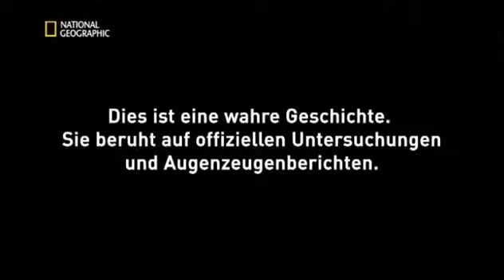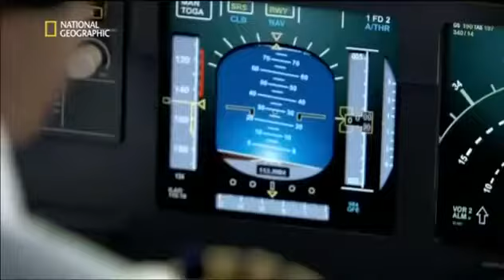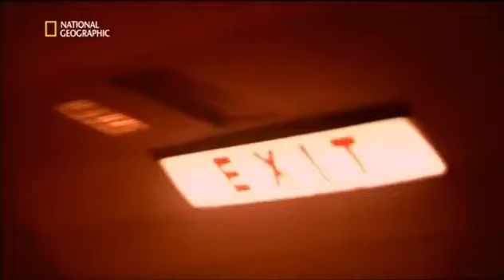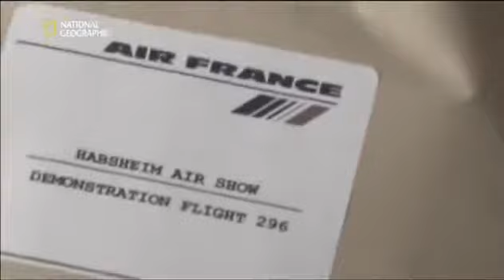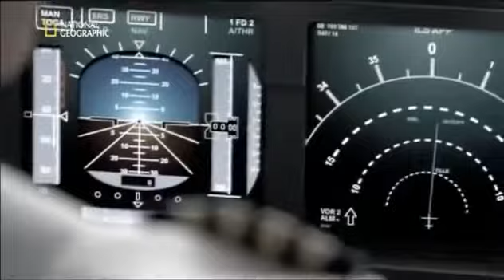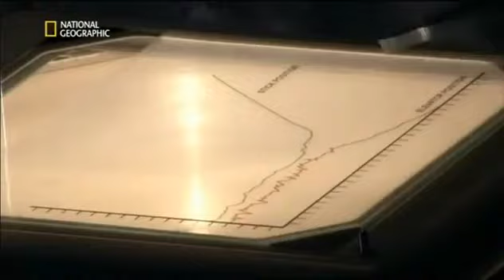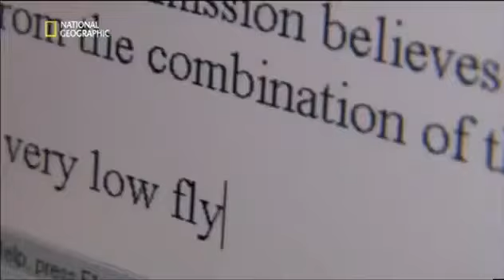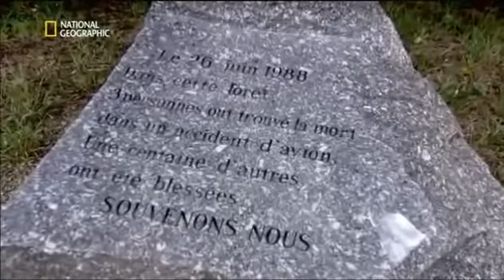Mayday Alarm im Cockpit Der Jungfernflug des A 320 Air France 296